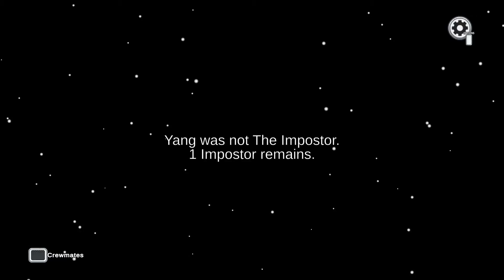Among us but I am Dream